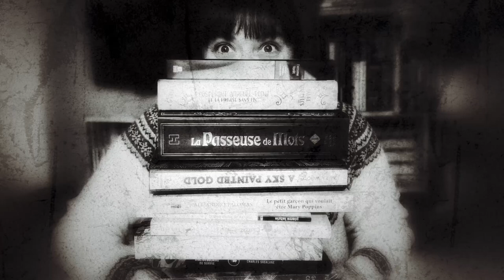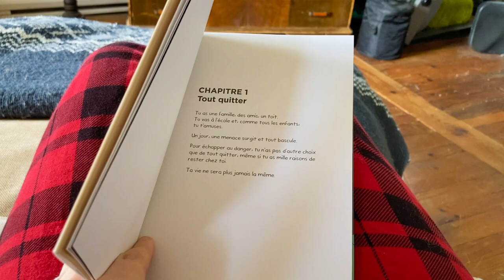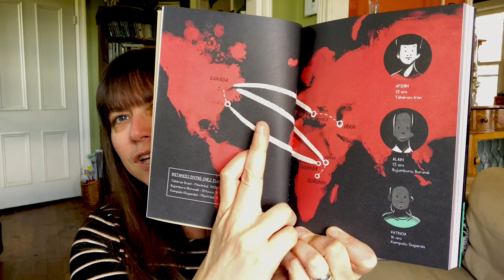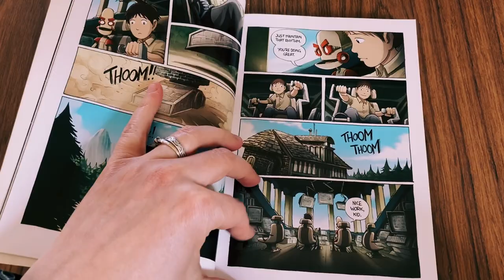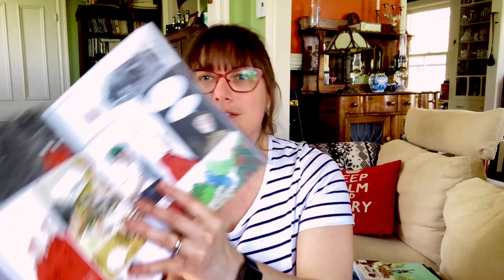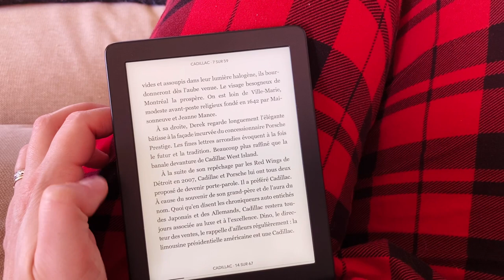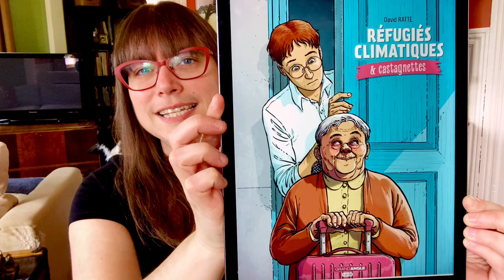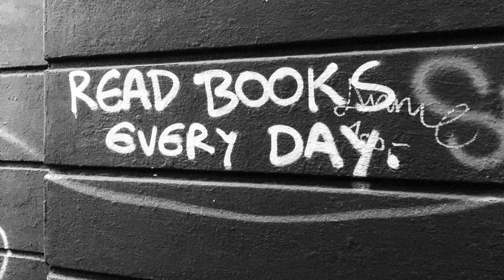Carnet de lecture 38 : vais-je réussir mon onlitdesgraphiques? 📚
Cette semaine, je retrouve avec plaisir un duo d'enquêteurs improbables, et irrésistibles grâce à la plume de Julia Chapman, et je tente de compléter le défi littéraire onlitdesgraphiques, propulsé par @floandbooks et @mmechachalit797, malgré une semaine très (trop!) chargée! Vais-je y parvenir?...

Prêt•e•s pour le marathon livresque? 📚

Musique utilisée via la banque YouTube libre de droits :
• «Minor Blues for Booker» - E’s Jammy Jams

Musique libre de droit WikiCommons :
• «U.S._Navy_Band_-_God_Save_the_King»